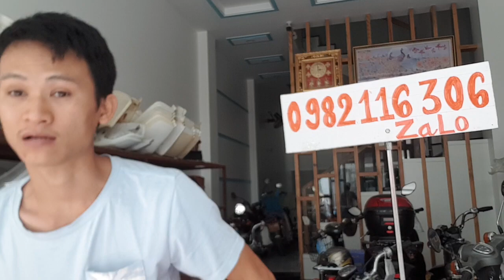Hàng độc sưu tầm . Yếm bững màu đỏ, vè màu đỏ dame 78